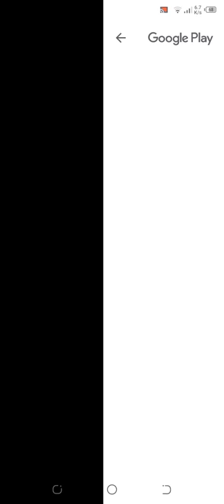Beat my own score || Subway Surfer || Craziness